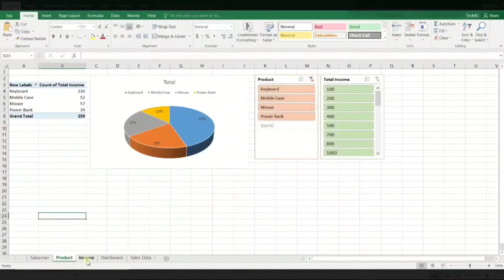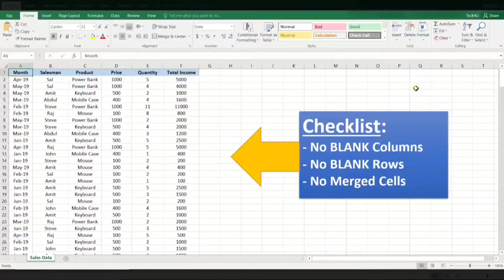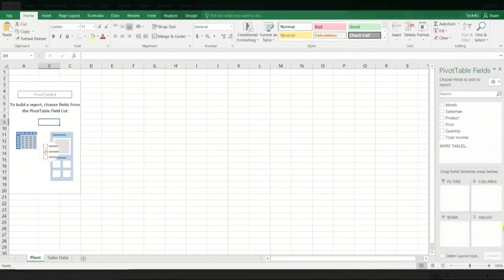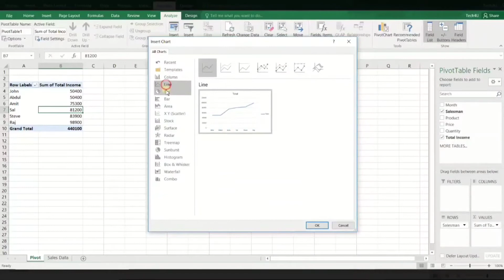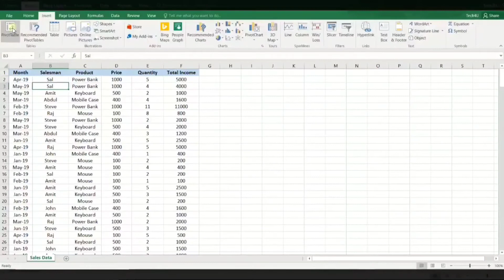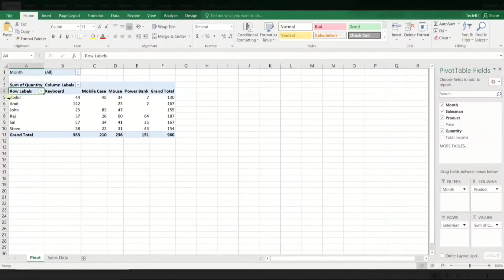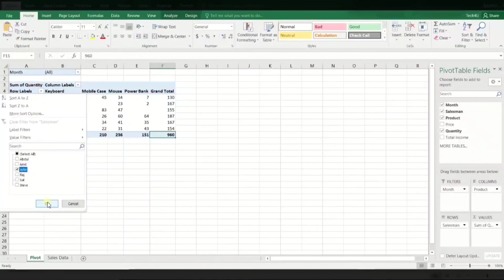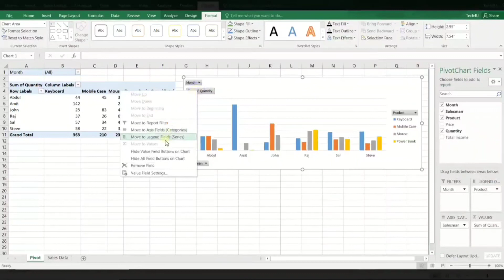AKV: Pivot Tables, Charts, Dashboards in MS Excel (Part 1)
Pivot Tables, Charts, Dashboards in MS Excel (Part 1)
In this video series you will learn how easy it is to create Pivot Tables and Pivot Charts Works with Excel 2003, 2007, 2010, 2013 for Windows and Excel 2011 for Mac